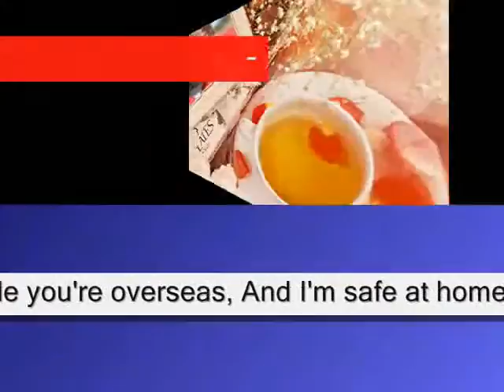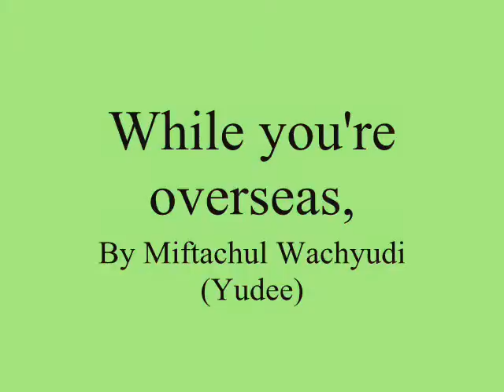While you're overseas,